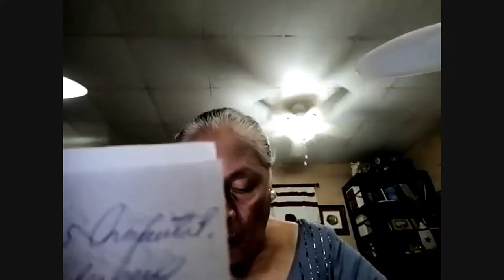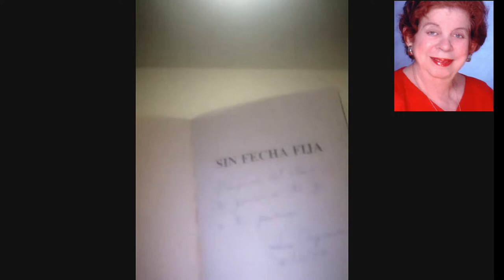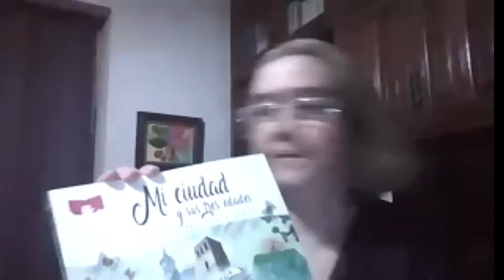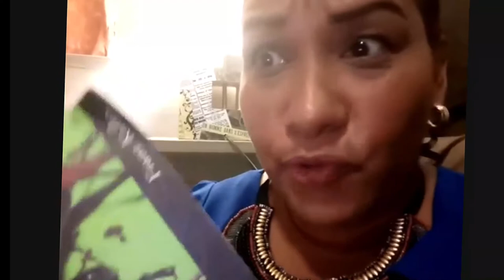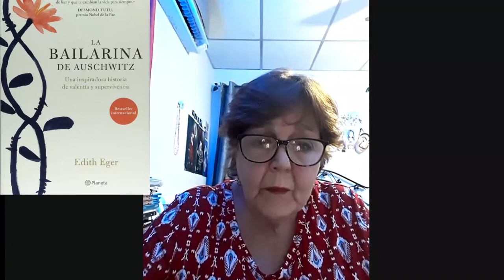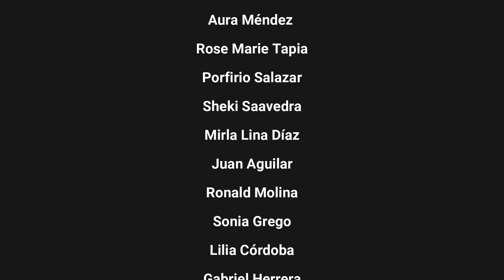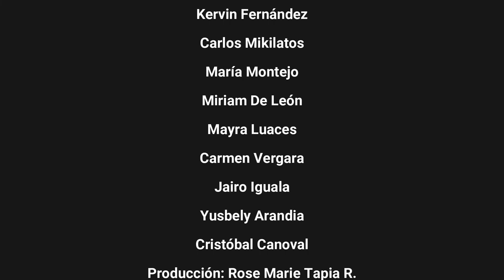Noche Literaria MILNIUM ABRIL 2021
NOCHE LITERARIA MILENIUM Círculo de lectores Milenium. Velada cultural, Círculo de lectores Milenium coordinado por la poeta Aura Méndez de Canova, coral poética el autor de mes, comentarios de lectura.